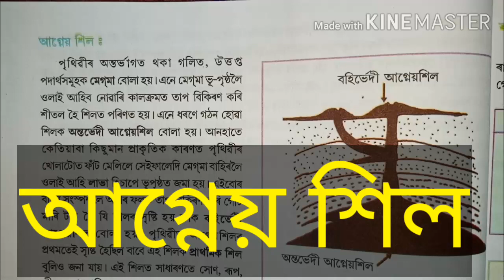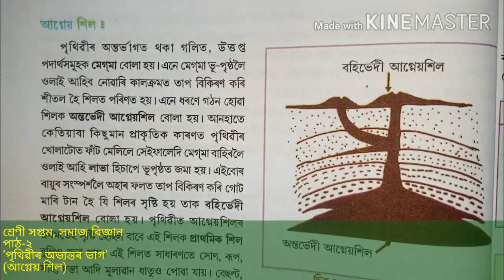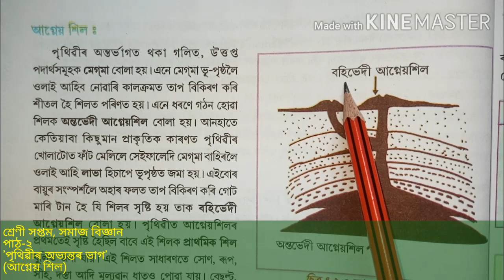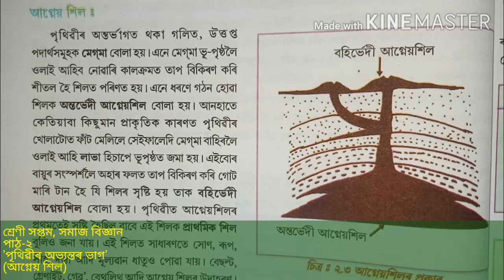SCERTClass7/Social Science/আগ্নেয় শিল/L2/শ্ৰেণী সপ্তম/সমাজ বিজ্ঞান/পাঠ2'পৃথিৱীৰ অভ্যন্তৰ ভাগ'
পাঠটিৰ প্ৰথম অংশৰ বাবে তলৰ link ত Click কৰক...